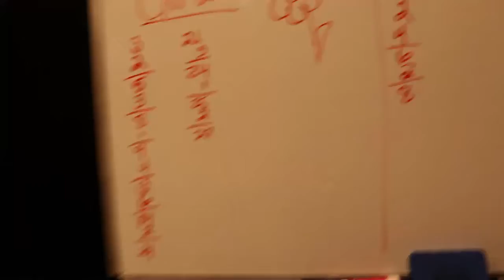Going on a date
Following my healthier well being journey. I'm trying to stick to more clean/whole foods. There's recipes and meals in every Vlog along with tips and my thoughts and feelings about the journey.

If you're here to be mean, please take it someplace else. I'm trying to do better for me, not you or anyone else. If one person can benefit from my struggles and successes, then it's worth me putting myself out there.

music is from YouTube Musical Library